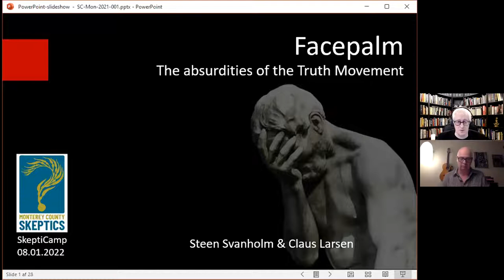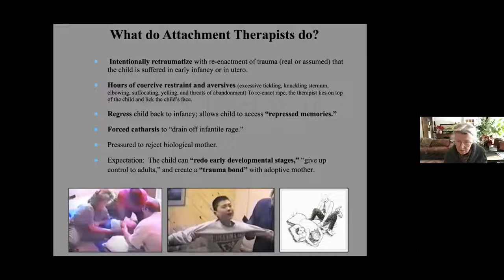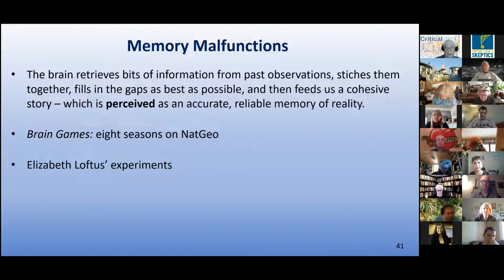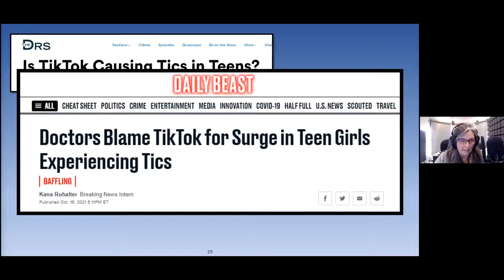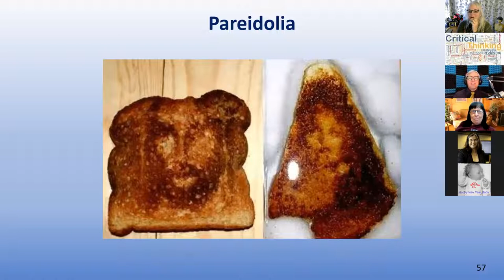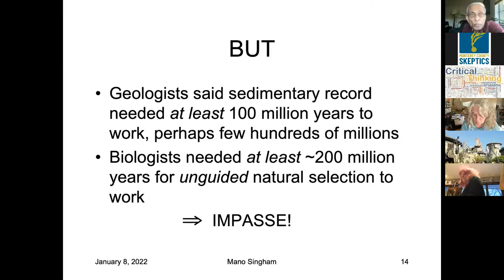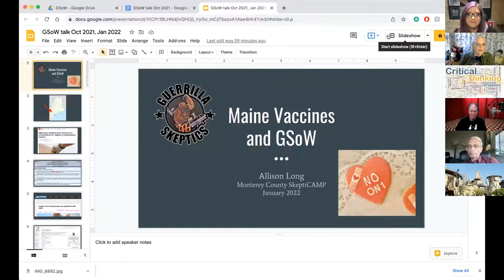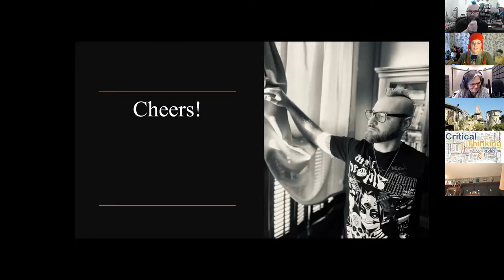The entire 2022 Monterey County SkeptiCamp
Everything is here, just put it on and pretend you attended the full conference. Just don't expect anyone to answer if you ask questions to the screen.